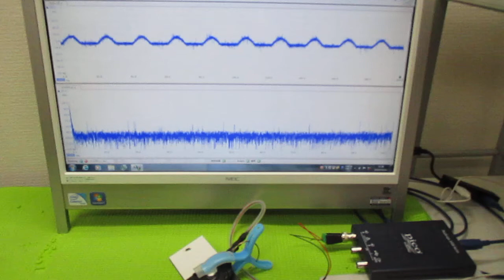超音波プローブの発振制御による表面検査技術 ultrasonic-labo